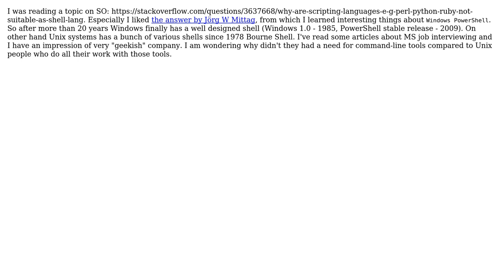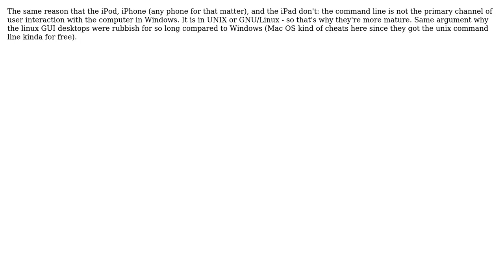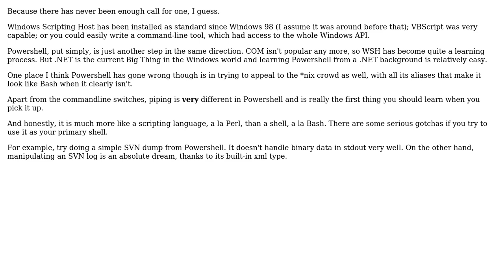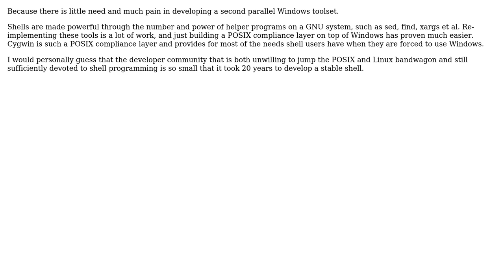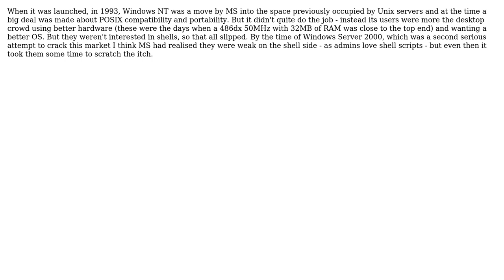Software Engineering: What were the reasons why Windows never had a decent shell? (9 Solutions!!)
Software Engineering: What were the reasons why Windows never had a decent shell?

With thanks & praise to God, and with thanks to the many people who have made this project possible! | Content (except music & images) licensed under CC BY-SA | Music | Images & others | With thanks to user thiton user spong user Ski user Peter Mortensen user pdr user Karl Bielefeldt user Jerry Coffin user James user BillThor user BHS user anon user adrianmcmenamin and the Stack Exchange Network Trademarks are property of their respective owners. You are responsible for your own actions.